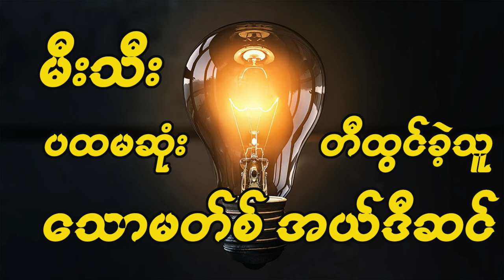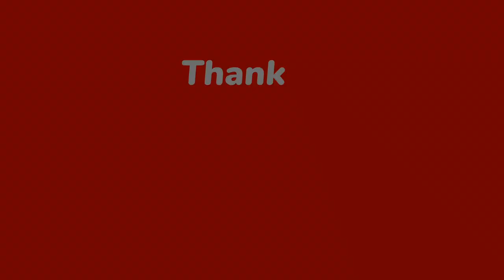မီးသီးကို ပထမဆုံး စတင်တီထွင်ခဲ့သူ သောမတ်စ် အယ်ဒီဆင် (Htoo San Htwe Lar)